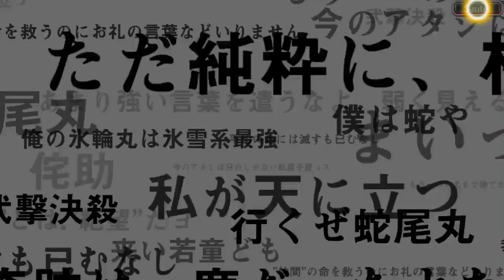BLEACH BRAVE SOULS INVOCATIONS SAFWY SOLO GIN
Bonjour ou bonsoir aujourd'hui invocation sur BLEACH BRAVE SOULS pour tenter d'obtenir le Gin SAFWY.